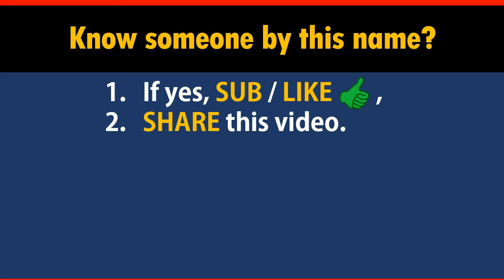How to Say Your Name MACE in Chinese?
*Formal* Chinese translation of your name MACE. This video shows how native Chinese speakers pronounce and write it (the stroke sequence in Chinese).

-- topic suggestion
-- constructive feedback
-- quick questions